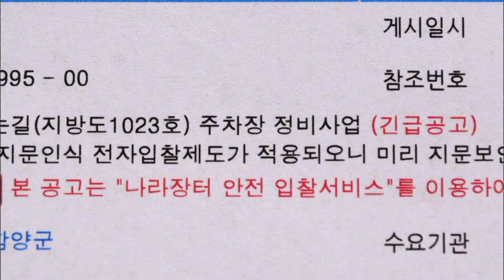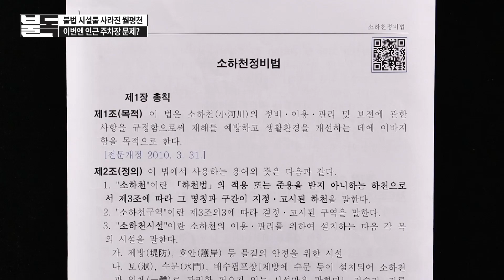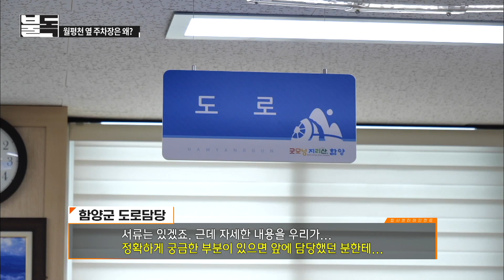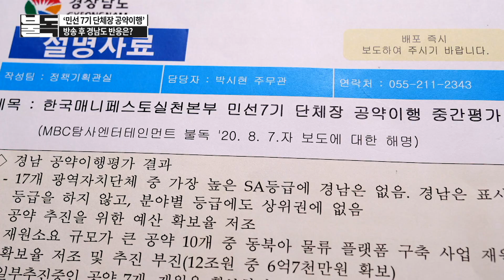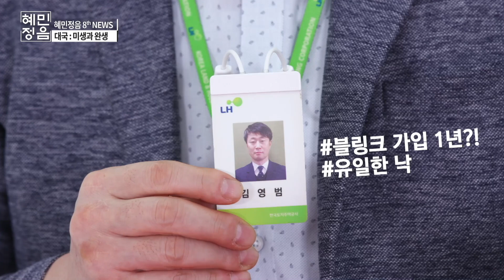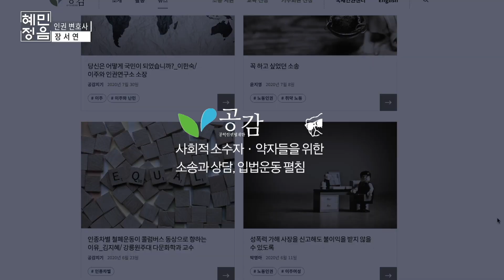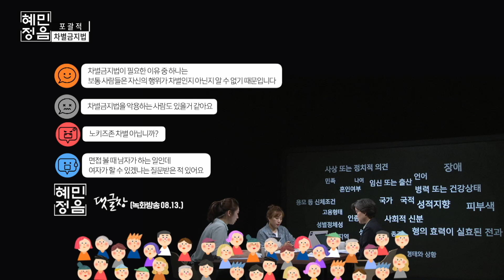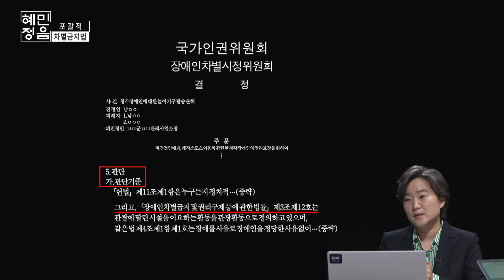2007년부터 이어진 포괄적 차별금지법, 그 여정의 끝은? / 함양군 후속 취재! 지리산 월평천에 무슨 일이? 탐사엔터테인먼트 불독 12화 전체보기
Part 1. 인간 존엄에는 예외가 없다

최근 종교계에서  ‘뜨거운 감자’인 차별금지법!
장서연 인권변호사와 함께
포괄적 차별금지법에 대해 알아보자.
2007년부터 발의되어 온 차별금지법.
그 기나긴 여정의 끝은 어디인가.

혜민정음 8th NEWS [대국 : 미생과 완생]

Part 2. 함양군 후속 취재

함양군 두 달 만의 후속 취재!
불법 시설물 사라진 월평천,
그런데 인근 주차장이 더 문제...?

월평천 둘러싼 의혹들...
담당 공무원부터 함양군수까지 직접 만났다!
과연, 지리산 월평천에 무슨 일이?

▷출연
장서연 변호사 / 공익인권법재단 공감
이상석 / '세금도둑잡아라' 사무총장

※ 협조: LH한국토지주택공사